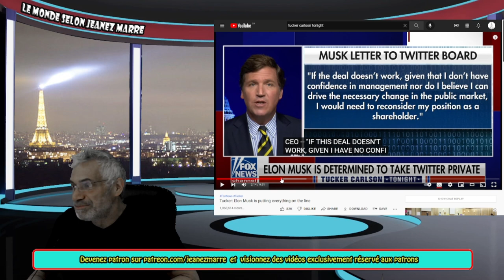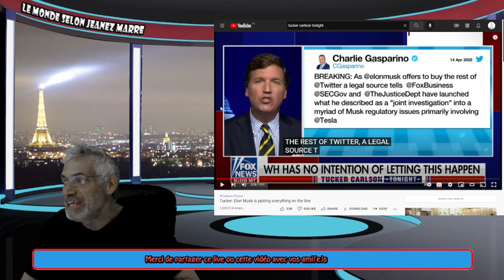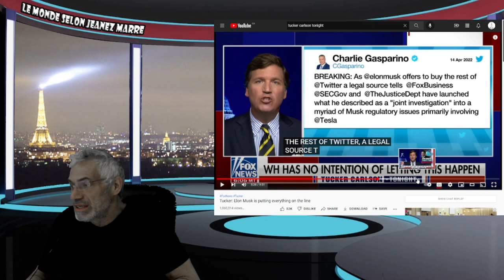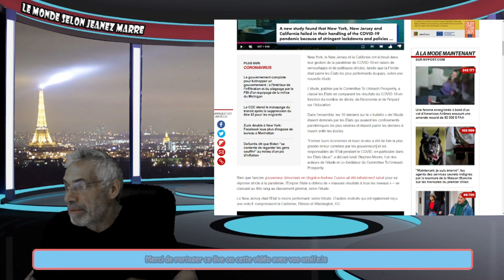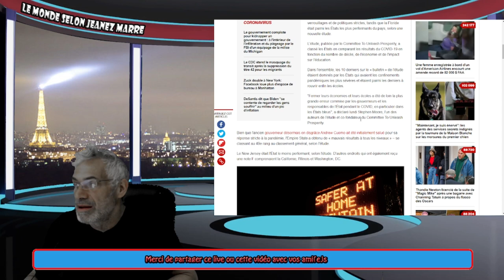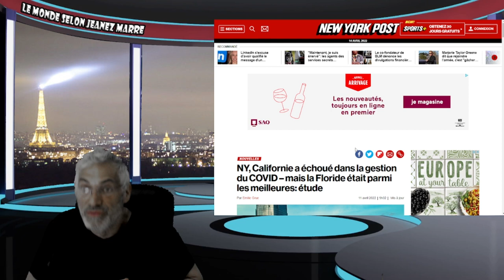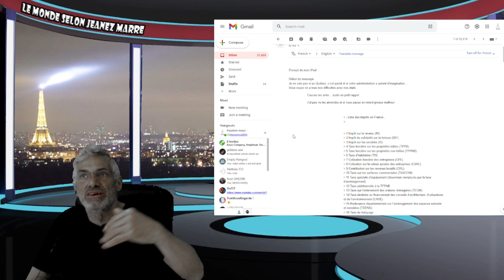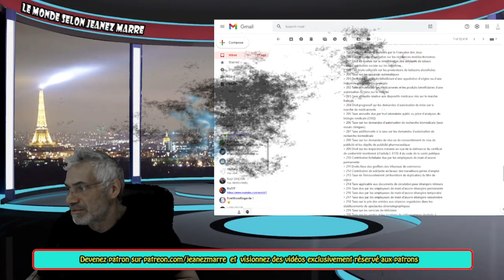ELON MUSK EN VOULANT ACHETER TWITTER EST EN TRAIN DE POSER LE GESTE LE PLUS IMPORTANT DE L'HISTOIRE.